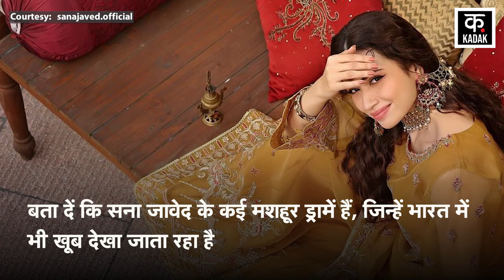Shoaib Malik ने कर डाली तीसरी शादी, जानें कौन है Sana Javed, Sania Mirza को दे दिया तलाक? N18V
सना जावेद शोएब मलिक की तीसरी पत्नी है। शोएब मलिक की पहली पत्नी का नाम आयशा सिद्दकी है जिसको उन्होंने सानिया मिर्जा से शादी करने से ठीक पहले तलाक दिया था। शोएब मलिक और सानिया मिर्जा की शादी 12 अप्रैल 2010 को हुई थी और शोएब ने अपनी पहली पत्नी को तलाक 7 अप्रैल 2010 को दिया था